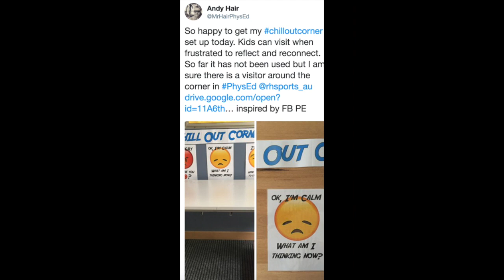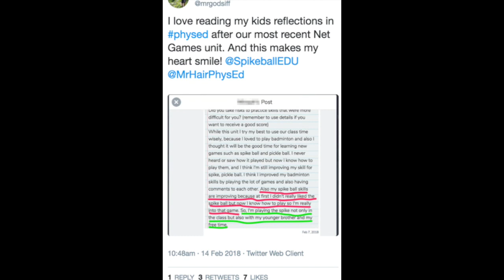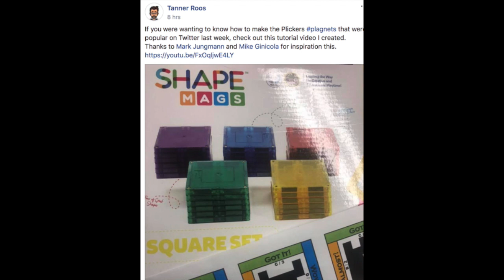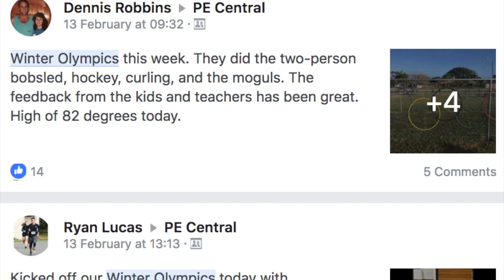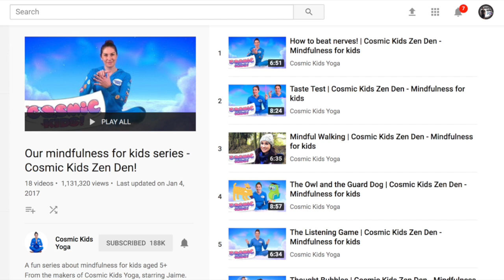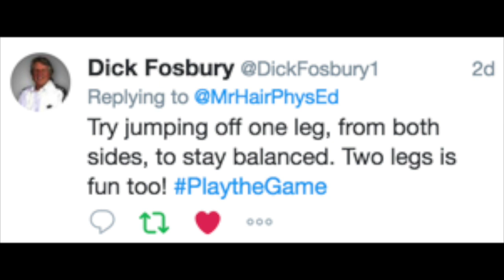FEEL GOOD FRIDAY EP 4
This video is about FEEL GOOD FRIDAY EP 3